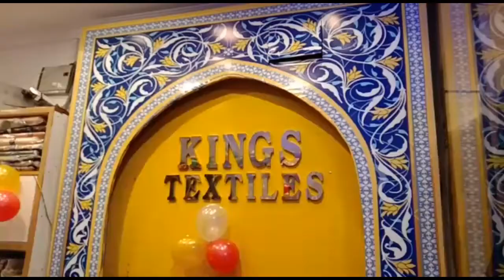Inauguration Ceremony Of Kings Textiles Showroom At Nayapul Main Road Before Nayaab Hotel.Hs onenews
8-3-2021...Inauguration Ceremony Of Kings Textiles Showroom At Nayapul Main Road Before Nayaab Hotel
Inauguration Done By Ahmed Pasha Quadri Sahab GEN.SEC(AIMIM) & Mla Yakutpura, Mirza Riyaz Ul Hassan Effandi (Goldi)
& Syed Sohail Quadri Patherghatti Corporator & AIMIM Party Workers Can Be Seen. HS ONE NEWS. HYDERABAD. MD.HAMED ULLAH SHAREEF.